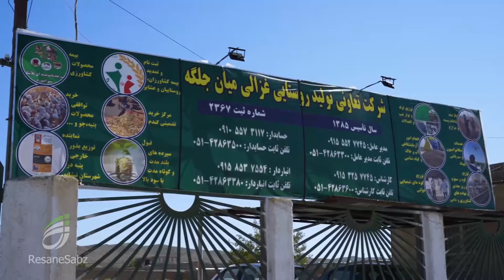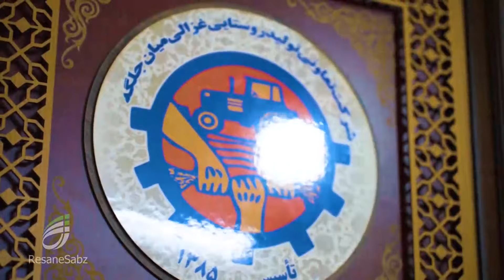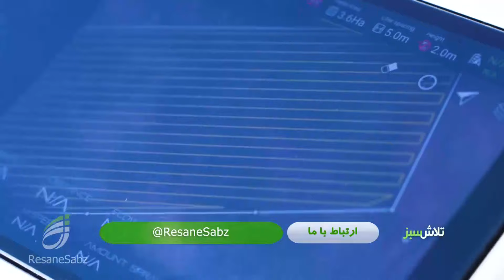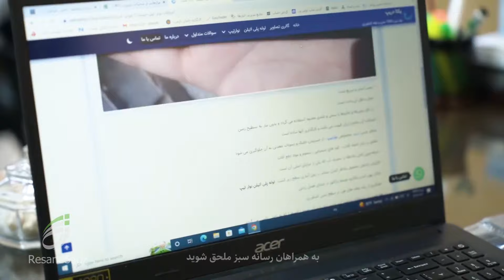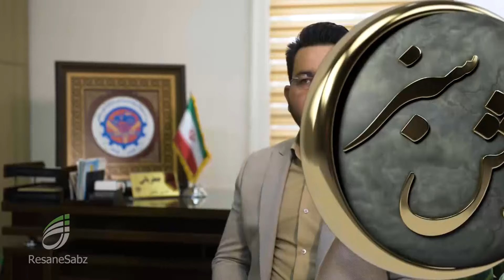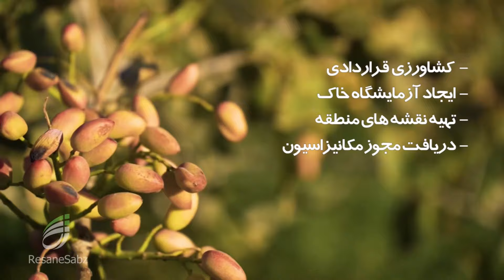برداشت تخمه هندوانه (شرکت تعاونی تولید روستایی غزالی) - تلاش سبز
برنامه شماره 1231 تلاش سبز با موضوع آشنایی با فعالیت های یک شرکت تعاونی تولید روستایی (بررسی مزایای آبیاری به روش نوین در کشت هندوانه و مراحل برداشت و فرآوری هندوانه - پخش از شبکه خراسان رضوی در تاریخ 5 آبان 1401 - کاری از: محمد عرفانیان عبادی - دستیار تصویربردار: علی خاموشی - تهیه‌کننده و گوینده: امیر عرفانیان - مجری طرح: موسسه رسانه‌سبز - ارتباط با ما و @ResaneSabz
معرفی روستای چاه سالار 00:10
معرفی شرکت تعاونی تولید روستایی غزالی 2:30
سمپاشی هوایی (استفاده از پهپاد) 7:30
تغییر شیوه آبیاری از سنتی به نوین 11:00
مزایای آبیاری مزرعه هندوانه به روش قطره ای 13:00
برداشت هندوانه 18:00
فرآوری تخمه هندوانه (خشک کردن) 21:15
برداشت پسته 24:00